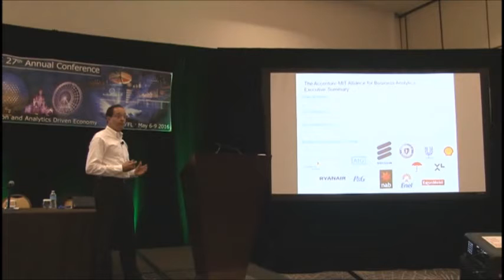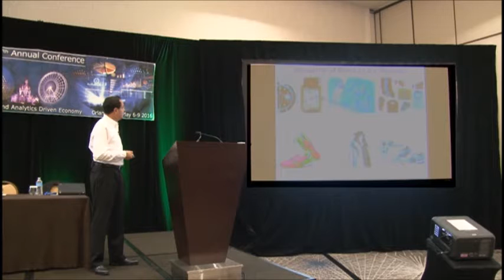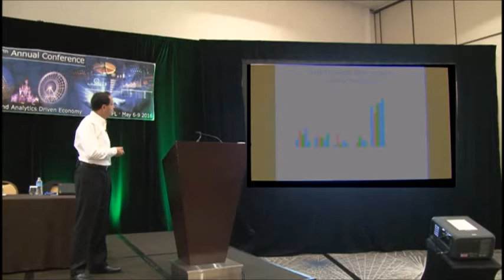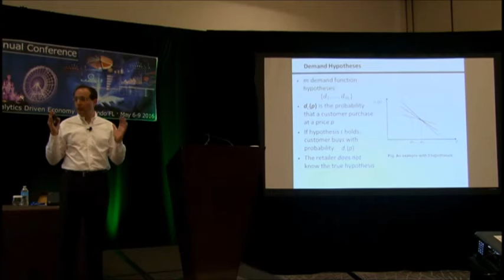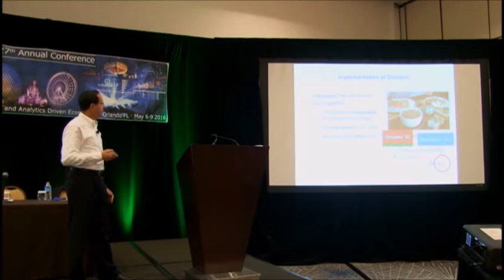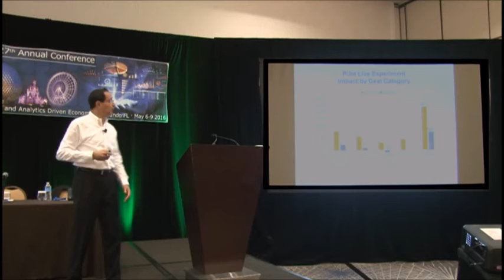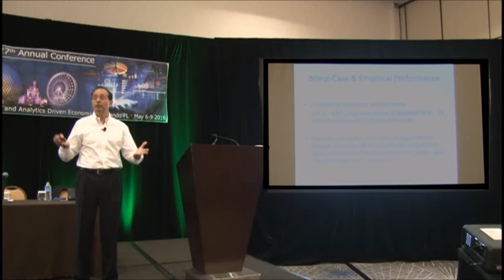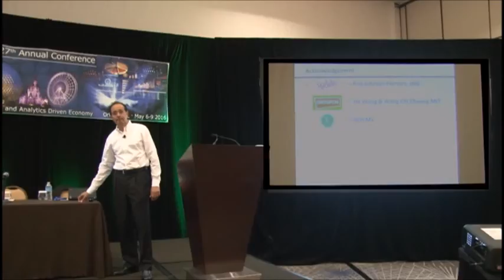Being Relevant in the Age of Analytics Prof. David Simchi-Levi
The talk was given by Professor David SImchi-Levi, Massachusetts Institute of Technology, on Saturday, May 7, 2016 at the POMS 27th Annual Conference 2016, Orlando, FL., USA. The conference was held at Hilton Orlando Lake Buena Vista. Professor Simchi-Levi  was a plenary speaker at the conference.